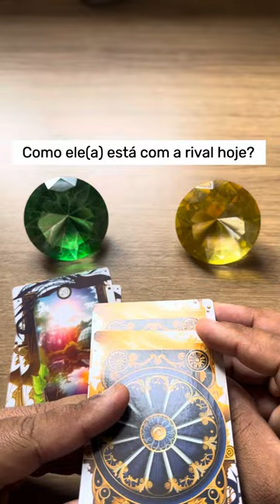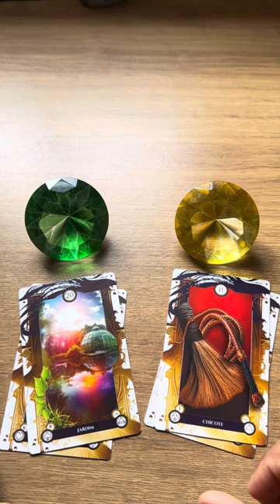🔥 COMO ELE(A) ESTÁ COM A SUA RIVAL? ✔️ TAROT RESPONDE 💫 TAROT REVELA 💘